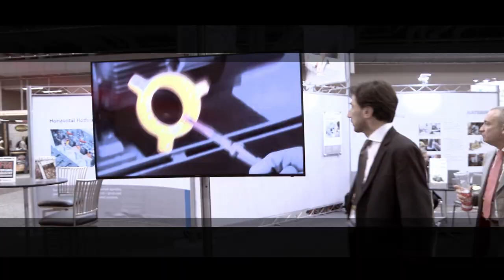FORGE FAIR Video 2019